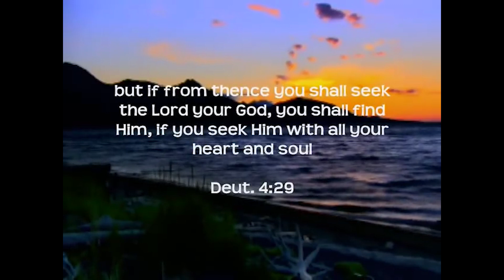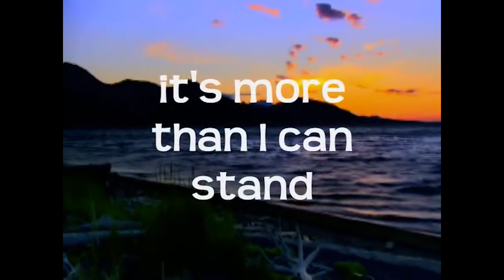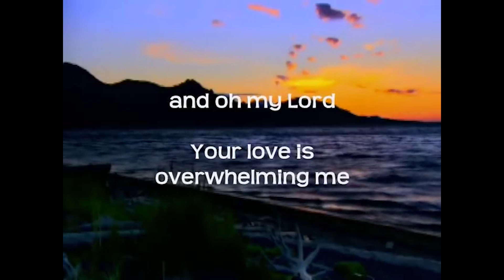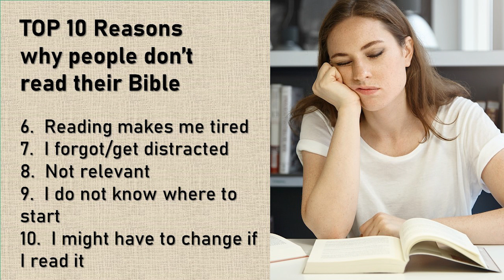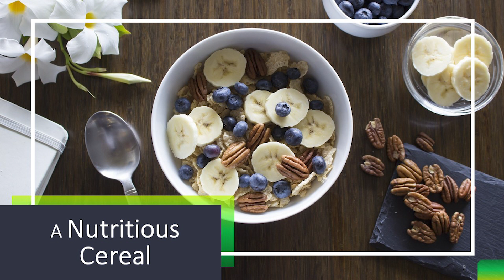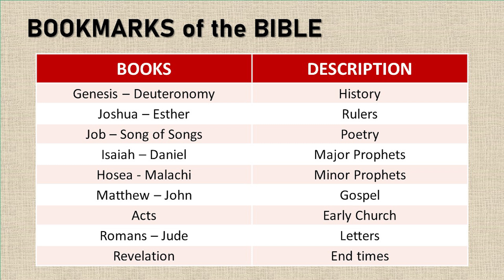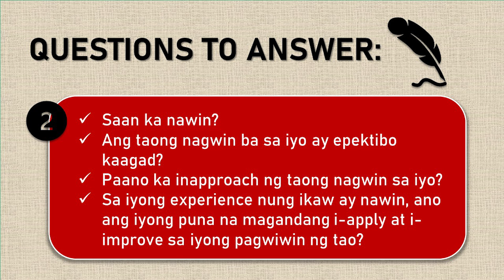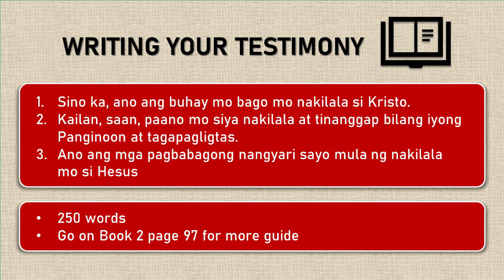School of Leaders 1: Lesson 7